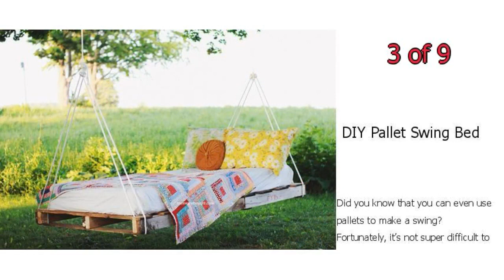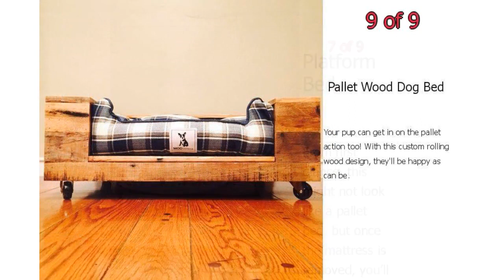9 Best Pallet Beds - DIY Bed Pallet Frames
9 Best Pallet Beds - DIY Bed Pallet Frames

If you're a minimalist and looking to give your bedroom a makeover, consider buying—or DIYing— a pallet bed. They can play a big role in your overall sleep quality too, since they're so close to the floor.